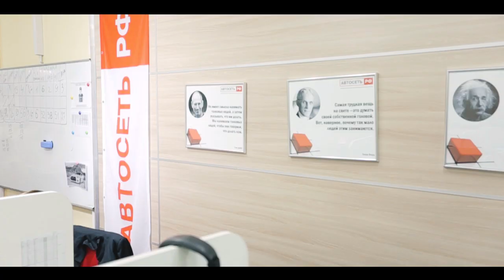Багги гонки по грязи. Какой автомобиль купить за 250000 рублей? Секреты эффективных продаж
Здравствуйте, дорогие друзья. Сегодня у нас будут гонки на машинах багги, а так же багги гонки по грязи. Покажем ваш завораживающие кадры с нашей гонки. Пообщаемся с профессиональными гонщиками, что они думают об этой трассе. Далее немного затронем тему бизнес в автомобильной сфере. В чем заключается работа в автомобильном бизнесе. И далее поговорим какой автомобиль купить за 250000 рублей. Разумеется речь идет не о новом автомобиле. Выбор довольно большой, но мне хотелось бы вам показать четыре варианта. Какой лучший автомобиль за 250000, это безусловно спорно как говорится на вкус и цвет. Если у вас есть какие-то свои варианты, какой автомобиль лучше купить за 250000, то пишите их в комментариях. Все же нужно понимать, что автомобиль за 250000 рублей и в любом случае придется чем-то жертвовать. Поэтому если вам интересно какой лучший бюджетный автомобиль, то я поделюсь своими соображениями и расскажу про каждый автомобиль. И в заключении с нашим лучшим сотрудником, мы поговорим про секреты продажи автомобиля. В чем же заключаются секреты эффективных продаж.